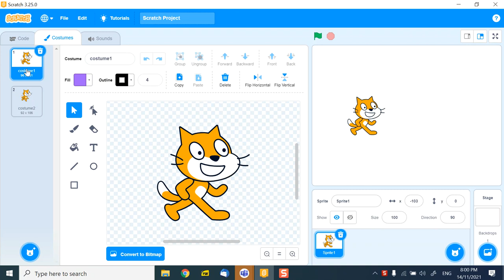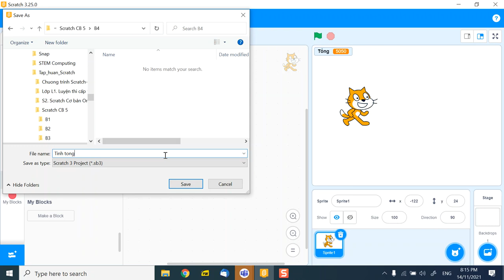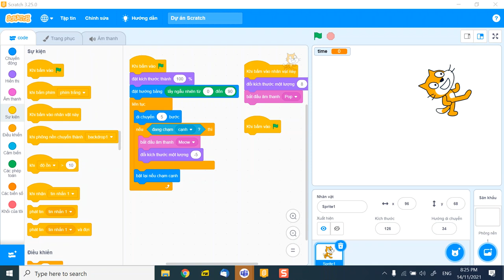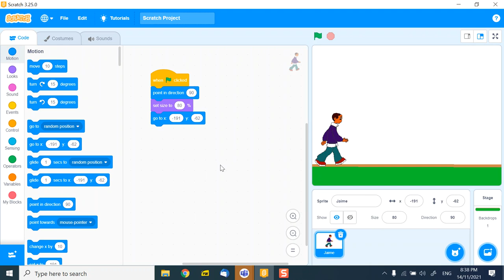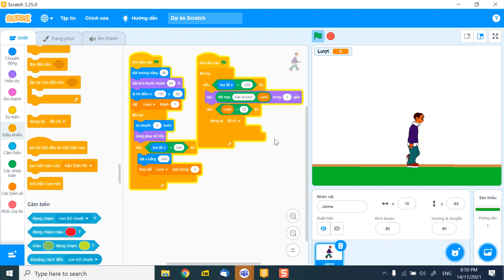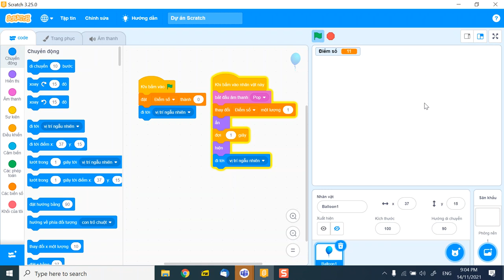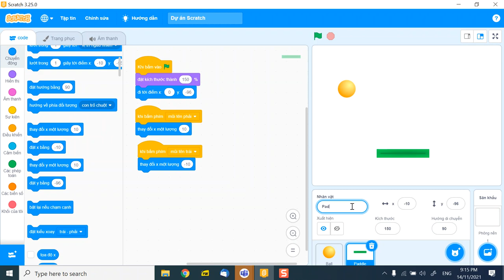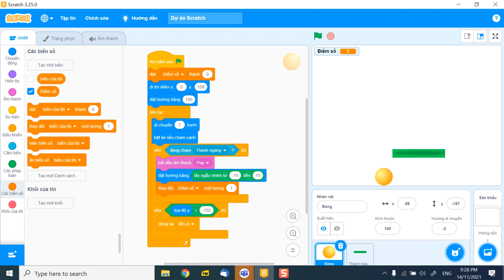B4, Scratch Cơ bản 5.